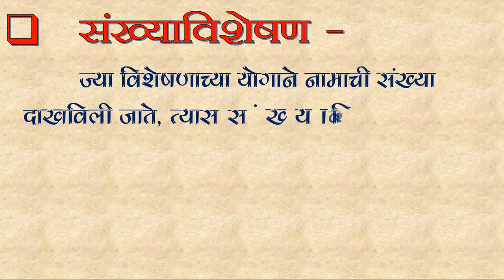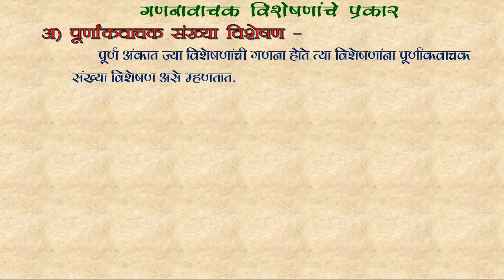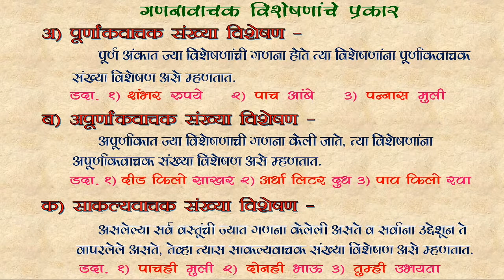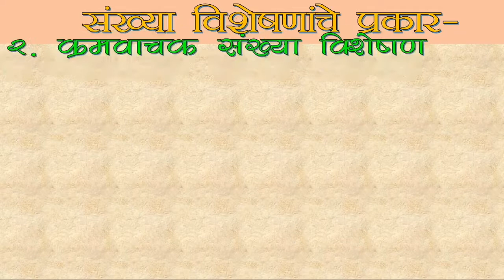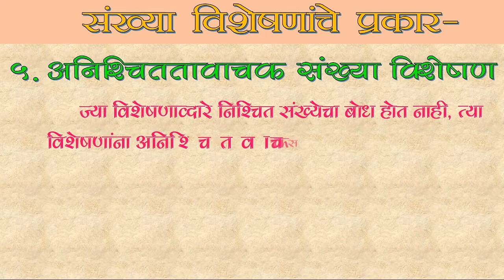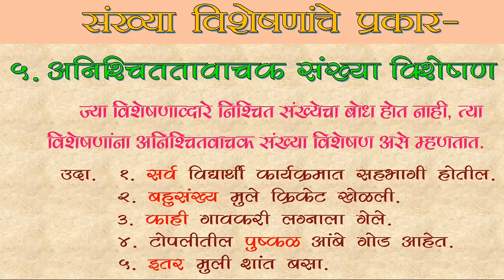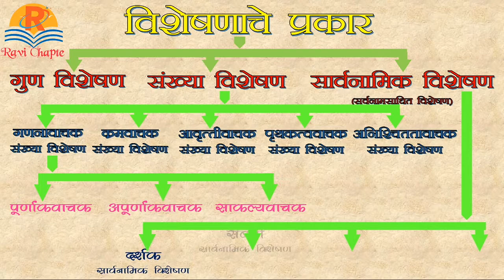मराठी व्याकरण । विशेषण । विशेषणाचे प्रकार | Marathi Grammar | Visheshan । Sankhya Visheshan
मराठी व्याकरण । विशेषण व विशेषणाचे प्रकार

विशेषणाचे मुख्य तीन प्रकार आहेत.

१) गुण विशेषण
२) संख्या विशेषण
३) सार्वनामिक विशेषण

संख्या विशेषण म्हणजे काय ?

संख्या विशेषणाचे प्रकार -

गणना वाचक संख्या विशेषण
पूर्णांक वाचक
अपूर्णांक वाचक
साकल्य वाचक
क्रम वाचक संख्या विशेषण
आवृत्ती वाचक संख्या विशेषण